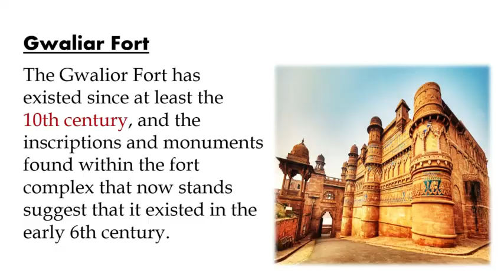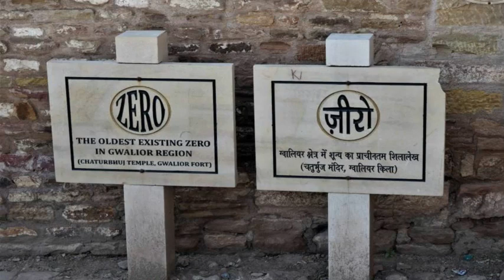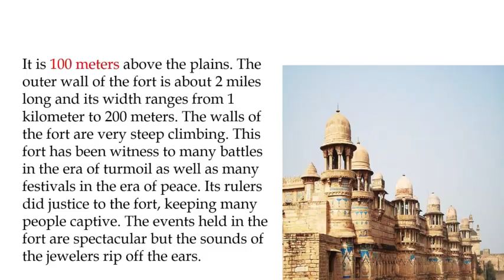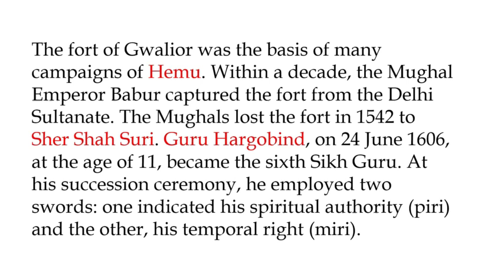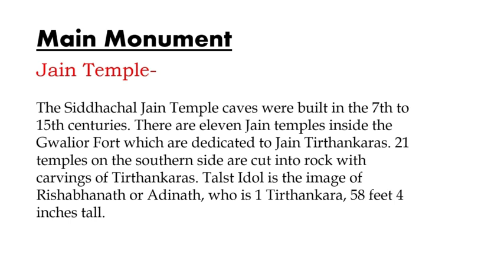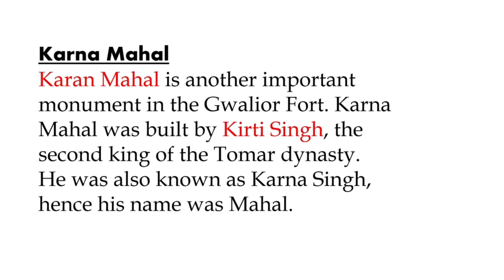Gwalior Fort ll ग्वालियर किले का इतिहास.... || Indian History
The Gwalior Fort has existed since at least the 10th century, and the inscriptions and monuments found within the fort complex that now stands suggest that it existed in the early 6th century.
The Gwalior Fort was built by a local king named Kachhwaha ruler Surajsen. This fort is situated on the Gopachal mountain. The first king of the fort was named Surajsen, whose name is located on the ancient 'Suraj Kund' fort. It was built in the 93rd century by the Raja Man Singh Tomar who built the Maan Temple Palace. It was controlled by different rulers in different periods. Gujari Mahal was built for Rani Mriganayani.
This fort made of red sandstone is visible from every direction of the city. There are two ways to reach this fort built on a high plateau. One is called 'Gwalior Gate'. In the inner parts of this fort there are amazing specimens of medieval architecture.
A zero (0) is engraved on the wall of a small temple located in this fort, which is the second oldest known example of writing of the void. This void was engraved about 1500 years ago.

An inscription from Gwalior describes a Sun Temple built in the 6th century during the reign of the Huna Emperor Mihirkula. The Teli temple, now located within the fort, was built by Gurjara-Pratiharas in the 9th century. From the 11th century, Muslim dynasties attacked the fort several times. In 1022 AD, Mahmud of Ghazni laid siege to the fort for four days. According to Tabqat-e-Akbari, he laid siege to pay tribute to 35 elephants. General Qutub al-Din Aibak of Ghurid, who later became the ruler of the Delhi Sultanate, captured the fort in 1196 after a long siege.